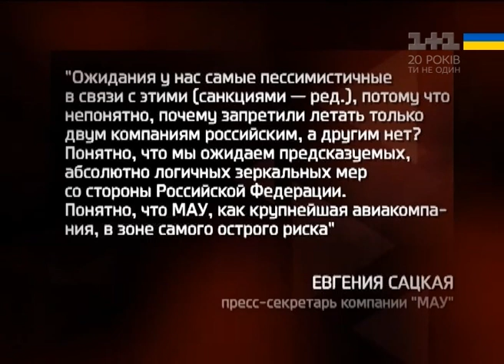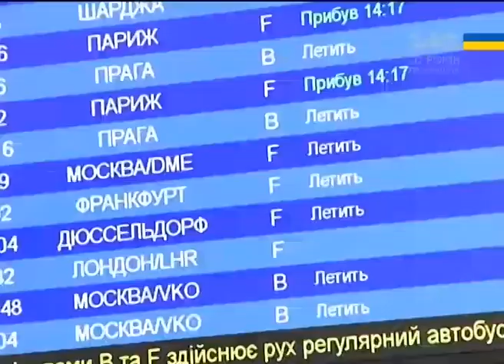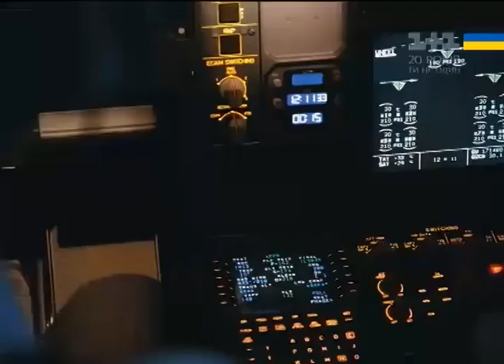Гроші. Санкційні авіарозборки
Чим для нас обернеться закриття українського неба для російських авіакомпаній. Заборона на українське небо. Чи допоможуть Україні санкції на російські авіакомпанії та хто з українських авіаперевізників може потрапити у чорний список Росії у відповідь.